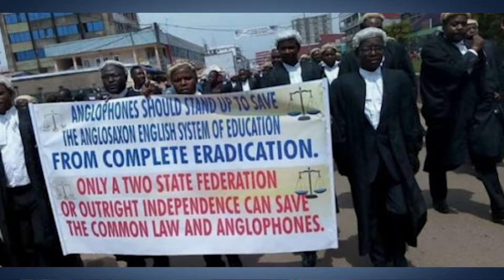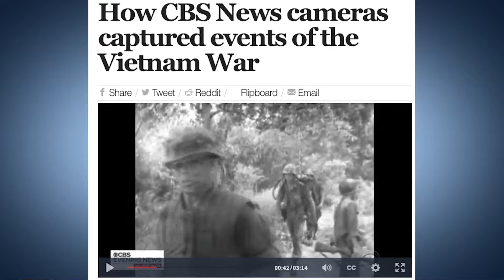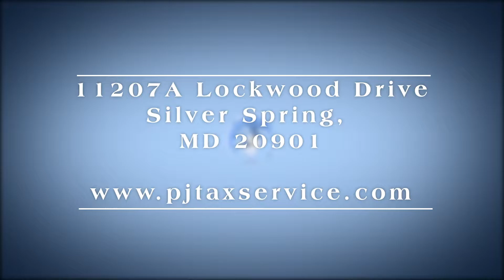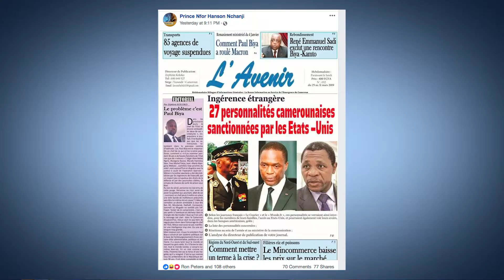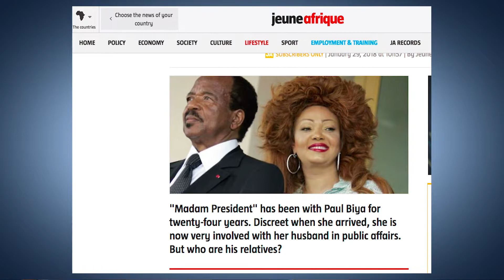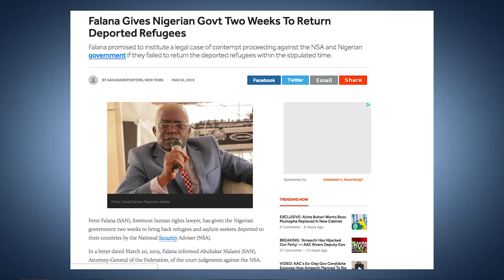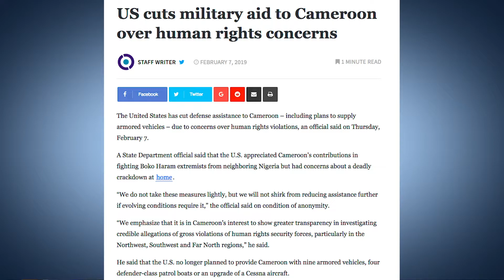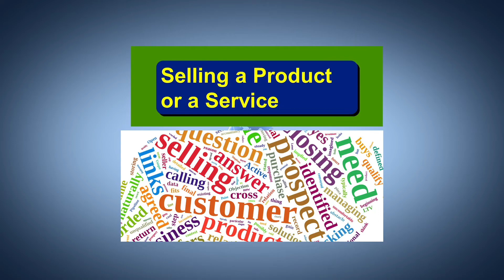Remembering The Vietnam War: A Farewell To Arms In Ambazonia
Prince Ojong Story:
My name is Prince Ojong. I am an immigrant from West Africa. When I was five years old, I had a dream. My dream was to come to America and learn the magical secrets of the USA's greatness and exceptionalism for the betterment of Africa. After spending over thirty years in America, I have learned the success secrets of artificers such as America's pilgrim fathers and pioneers. Would you like to read the Master's thesis I had written on "The Use of America's Pioneer Past?"

Indeed, I am ready to share these success secrets with the new generation of Africans. If you love to make Africa great again, please, join my cause, which is right and just. I would like to thank all my subscribers, advertisers, and patrons.

Video Vignette:
A few days ago, I received cell-phone call from Bebeto Mwana, a childhood friend of mine fighting for BIR, President Paul Biya's private and thuggish army. He asked me not to be alarmed about the long and gory war in the North-West and South West provinces of Cameroun; he told me he was looking forward to the end of the Ambazonia War.

Today, Whatsapp.com broke the sad news of Bebeto Mwana's death in an ambush by valiant Amba boys in Lebialem. I am not there, but I can feel the pain of a coward who has died an ignominious death. What profits a young man fighting against liberty, honor, and justice? In fact, that is why remembrance of the Vietnam War is in order. Our awful watchwords are the following: A Farewell To Arms In Ambazonia!